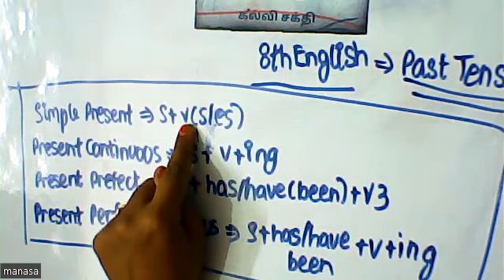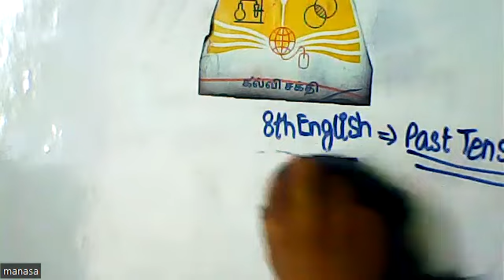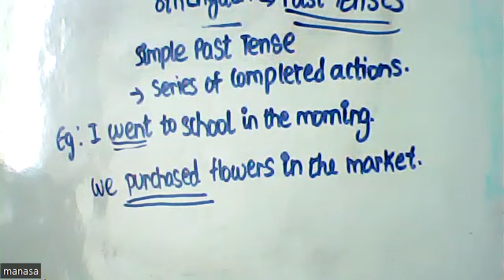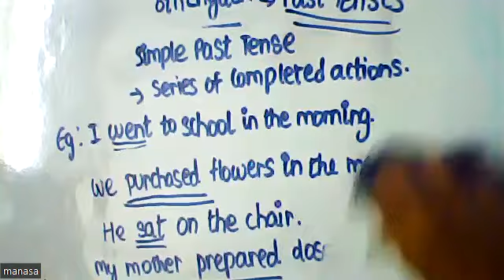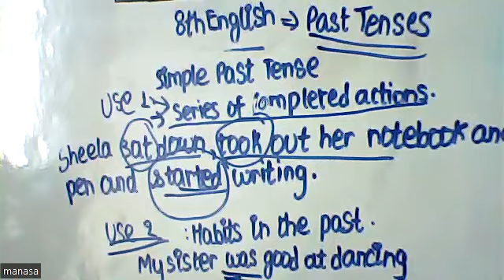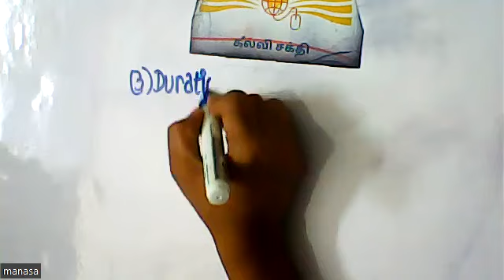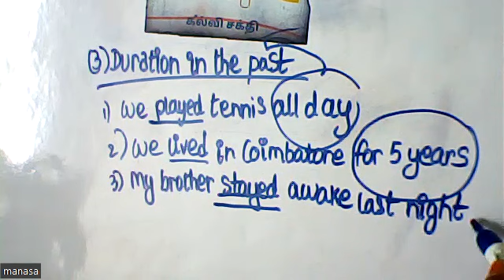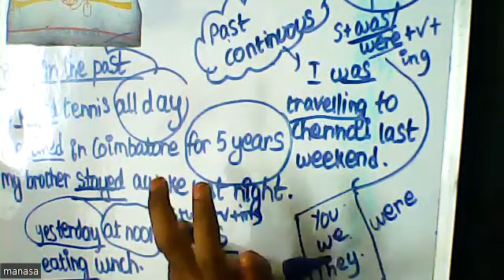(08th English TN) Simple past tense and past continuous tense.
Explanation of simple past and past continuous tenses with examples